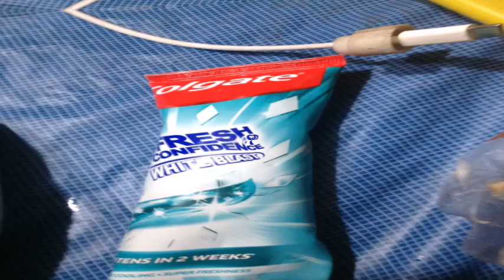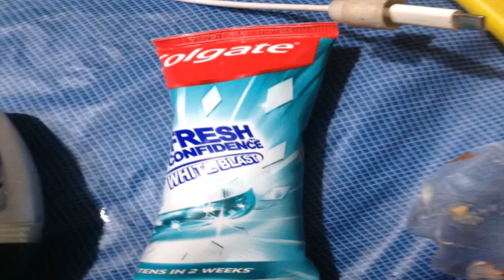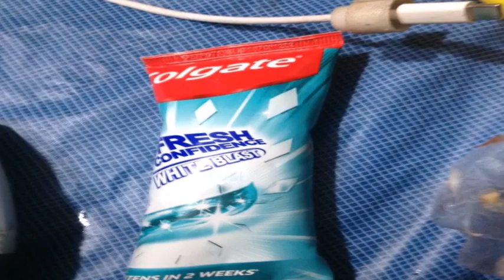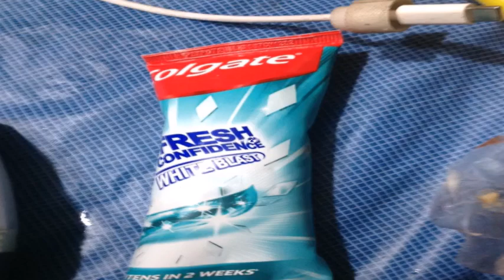Erik Santos Pagbigyang Muli Lyrics